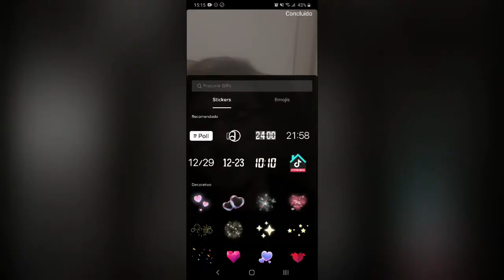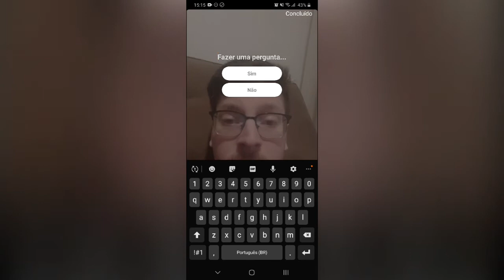Como fazer ENQUETES no TIK TOK | Muito fácil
Aprenda a fazer ENQUETES no TIK TOK | Muito fácil